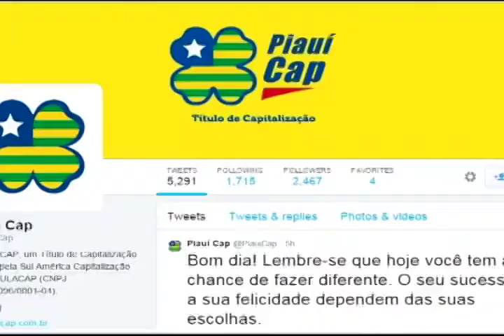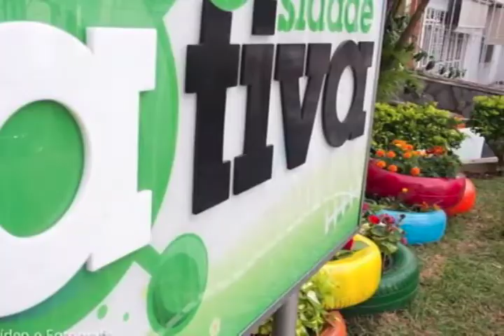Operação Lavagem Dinheiro [Jornal da Clube - 12.11.14]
Três organizações criminosas foram desarticulada pela Polícia Federal. Elas são acusadas de um esquema de fraudes e lavagem de dinheiro por meio de jogos de azar e  títulos de capitalização. No Recife, a empresa  "Pernambuco dá Sorte"  é suspeita de comandar o esquema mais complexo. Um policial militar foi preso, acusado de envolvimento com a quadrilha.